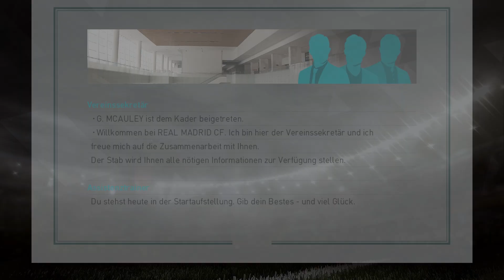Wir gehören in die königliche Garde !!! - Torwart Karriere - PES 2018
Im letzten Part hat sich Jürgen Klopp verzockt. Das resultat ist das wir zu der königlichen Garde wechseln. Ja wir gehören zur königlichen Garde !!!

In der Pro Evolution Soccer 18 Torwart Karriere spielen wir einen Torwart
der nach ganz OBEN blickt. Wir gehen mit großen
Schritten darauf zu der BESTE Torhüter der Welt
zu werden. aber das geht nur mit eurer Hilfe !